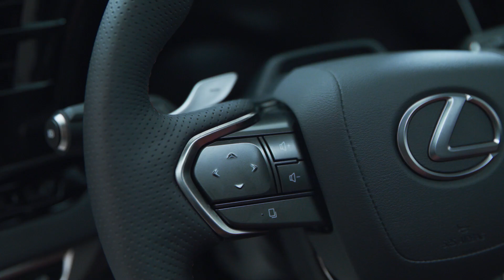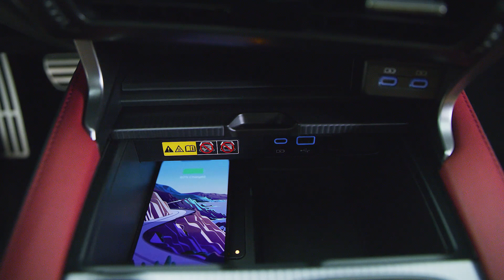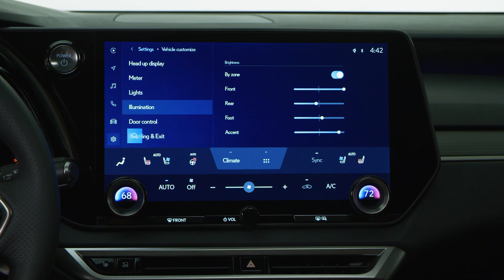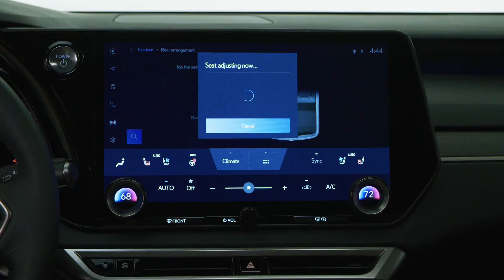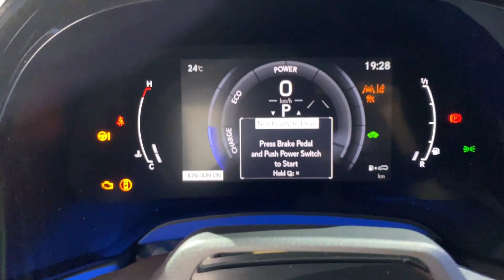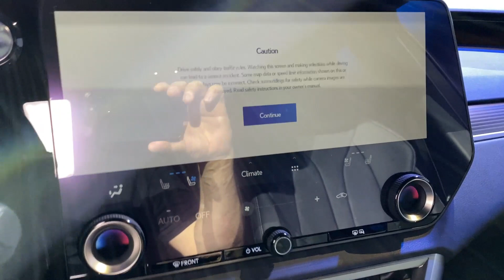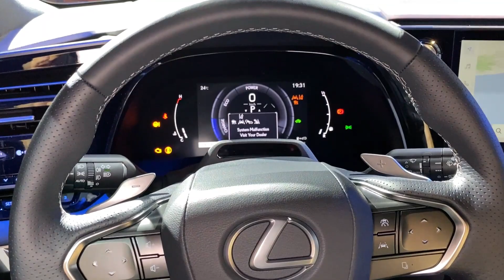LEXUS RX 2023 | SUV D PHEV FHEV | CONTACTO | revistadelmotor.es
Lexus ha presentado su buque insignia dentro del segmento SUV, el RX, que llega con tres versiones, un FHEV RX 350h, el PHEV RX 450+ y el esperado FHEV RX 500h que estrena un motor turbo junto a un sistema FHEV. Mejora en todo e incorpora las últimas innovaciones tecnológicas de la marca. Estará disponible a finales de 2022.

Lexus ha desarrollado aún más su nuevo lenguaje de diseño ‘Siguiente capítulo’ para el nuevo RX. Esta idea abarca la nueva ‘carrocería de doble punta’ obtenida al integrar el concepto de la doble punta de flecha en todo el frontal del vehículo. El equipo del RX también halló inspiración en el rico legado de diseño del RX. El resultado es un vehículo reconocible al instante como un RX, pero con un carácter más dinámico, elegante y seguro de sí mismo.

En el interior, el habitáculo Tazuna centrado en el conductor se propone ofrecer al conductor un control directo e intuitivo sobre el vehículo, siguiendo el principio de ‘las manos en el volante, la vista en la carretera’. También mejora la experiencia al volante, con su disposición clara e intuitiva, potenciada por una nueva pantalla táctil de 35,56 cm (14”).

El nuevo RX llega con una gama de tres variantes electrificadas distintas en Europa. En el centro de la oferta de la marca en Europa occidental, el RX 450h+ dará la bienvenida a los clientes del RX a la tecnología híbrida enchufable de referencia de Lexus. Con el nuevo RX 350h híbrido, Lexus ofrece una alternativa eficiente a motores diésel y de gasolina de menor cilindrada. Y, para aquellos conductores que buscan un rendimiento más estimulante, Lexus presenta su primer híbrido turbo hasta la fecha, el RX 500h, que viene con control de la fuerza de tracción DIRECT4.